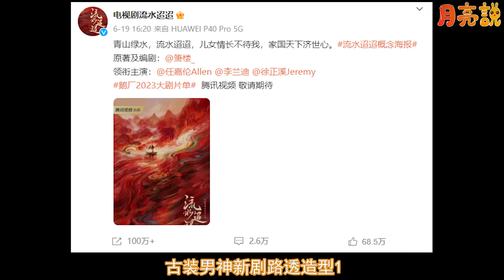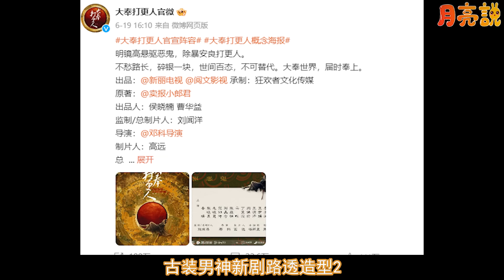10位古裝男神新劇路透曝光！成毅穿盔甲騎戰馬！任嘉倫的王者氣派！王鶴棣高馬尾+鎧甲妝造！《長相思》三位男主各自接了新角色！第10位顏值最逆天，但毀在了女主！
10位古裝男神曝光新劇路透！